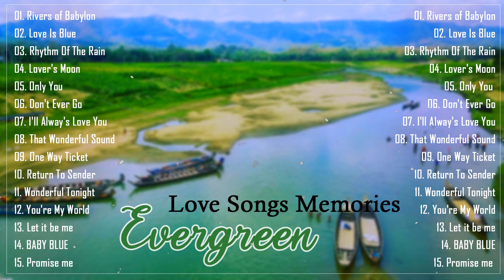รวมเพลงสากลเก่าๆเพราะๆ สนุกๆ|| สากลยุค80-90|| Oldies Music